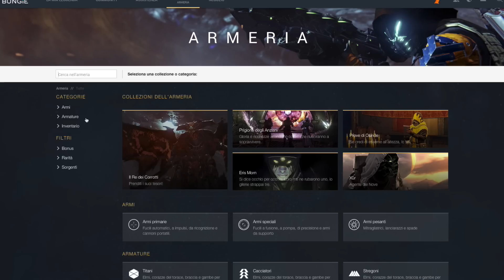DESTINY - EQUIP & ARMI UPPATE A 330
Proprio cosi ragazzi, potete controllarlo voi stessi dall'Armeria ufficiale della Bungie!

► LINK UTILI ◄